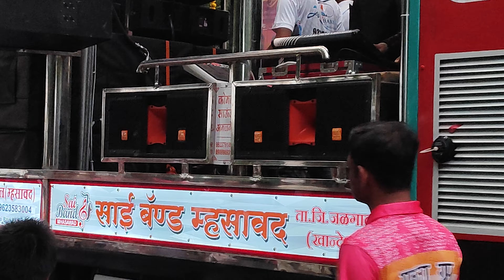गाडी १४ नंबर ची सरकार 🥳|| साई बँड म्हसावाद न्यू गाडी 🎉🥳|| २४ बेस च दणका 💖🥁